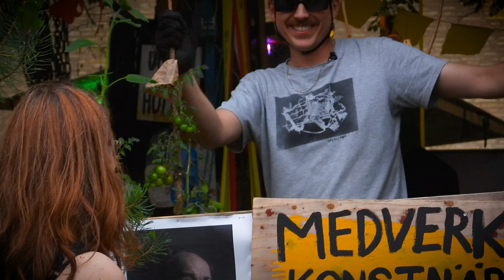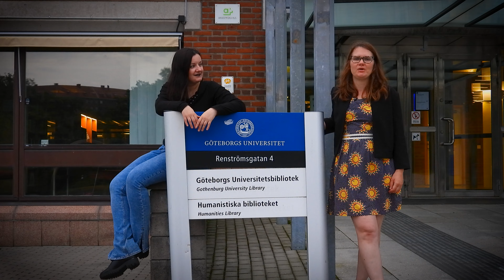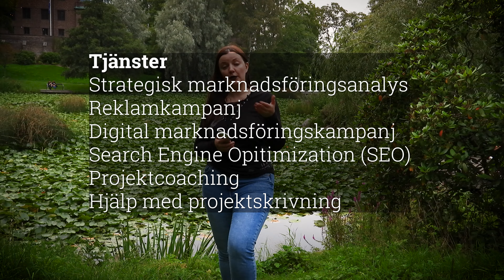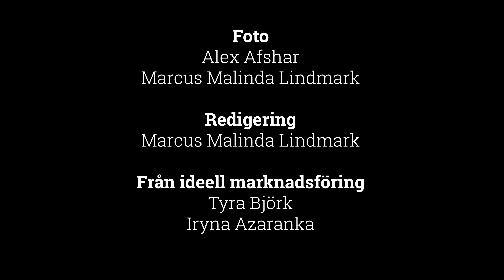IMIS reklamfilm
Reklamfilm för ideell marknadsföring i Sverige.